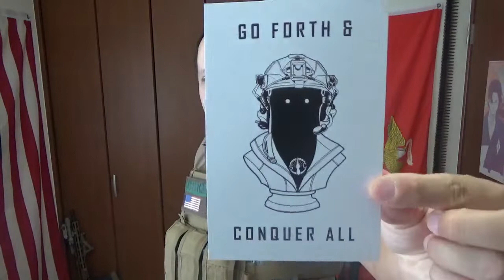シャーシャンクV2：シャーコンセップション：GSK レビュー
快適だぞ。